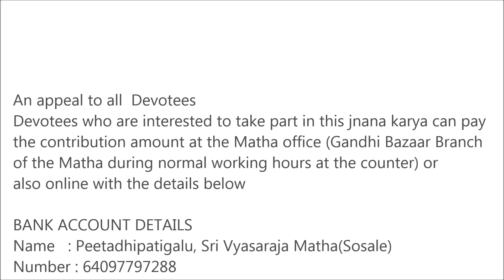"Bhagavata - Dashama Skanda" day 21 | Vid. Brahmnyacharya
Title  : Bhagavata - Dashama Skanda
Discourses by : Vid. Brahmnyacharya